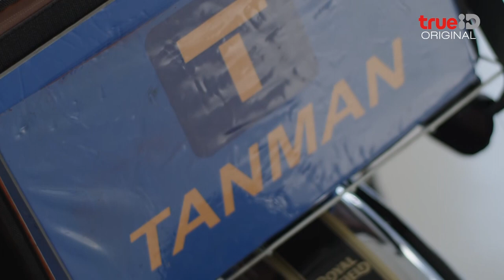บริการใหม่ล่าสุดจาก TrueID Original กับ TANMAN “แทนแมนทำแทนได้” l TrueID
ดูตัวอย่าง ที่ทรูไอดี คลิก

ติดตามชมซีรีส์ TANMAN "แทนแมนทำแทนได้"
📆 เริ่ม12 กุมภาพันธ์ 66 นี้ ทุกวันอาทิตย์
📌 19:00 น. ดูฟรี ที่เดียวที่ทรูไอดี